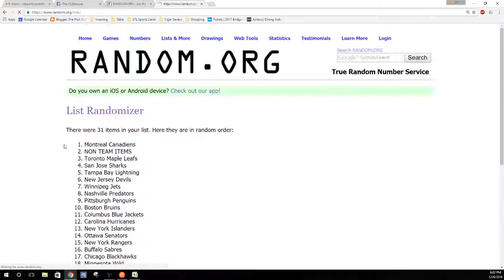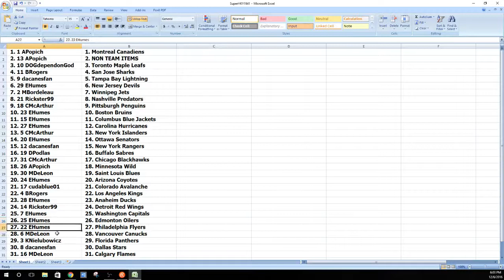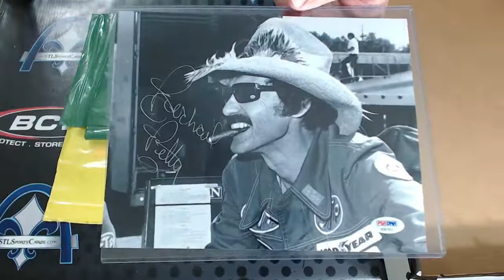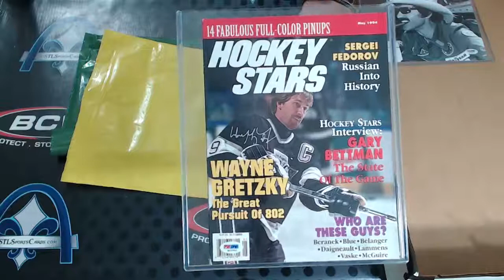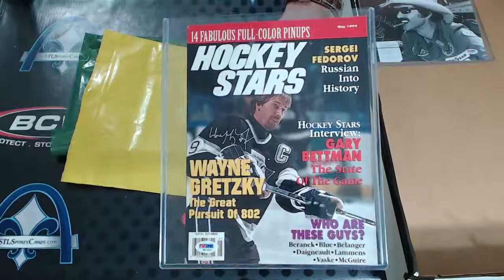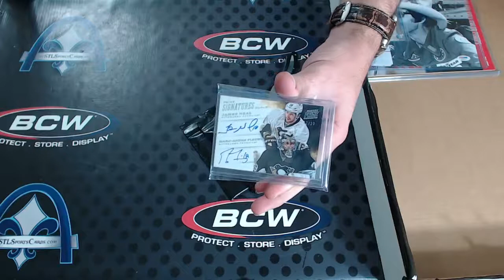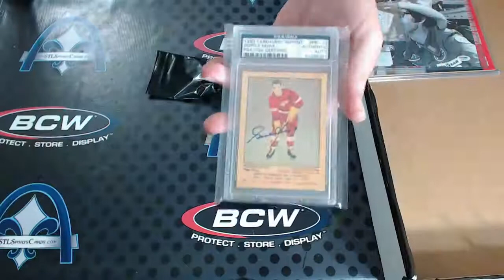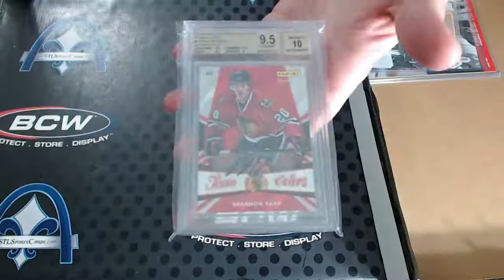2016 Super Break Hockey Deluxe Case RANDOM TEAM Group Break #1941